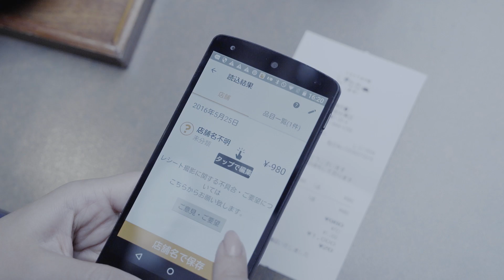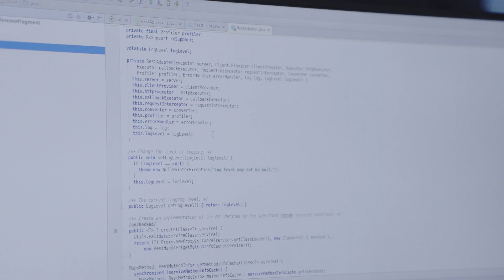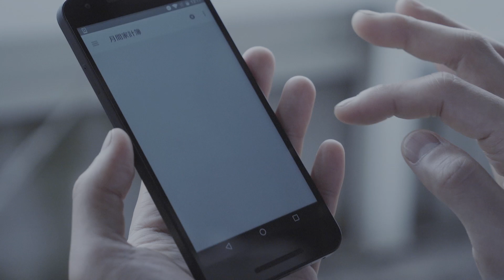Android Developer Story: Money Forward improves user engagement and user security on Google Play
Money Forward, founded in Japan, allows you to manage your financial information from bank accounts, credit cards, through to loyalty points and bonds, all from a single app that is updated in real time. Learn how Money Forward increased user engagement using Material Design, and how they maintain user security on Android.

- Get the Playbook for Developers app to stay up-to-date with more features and best practices